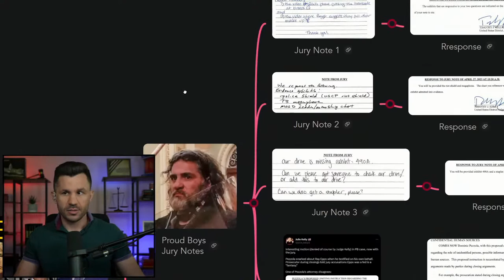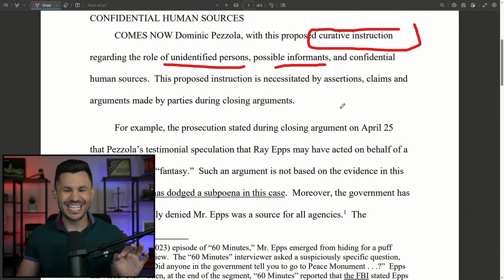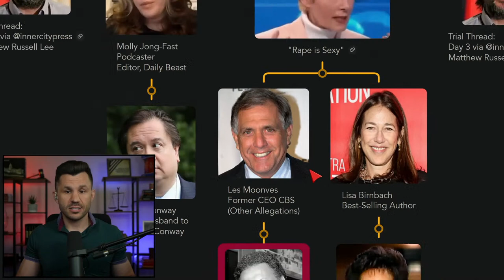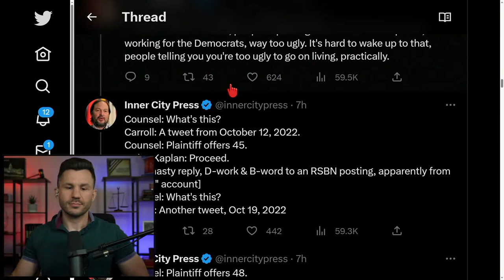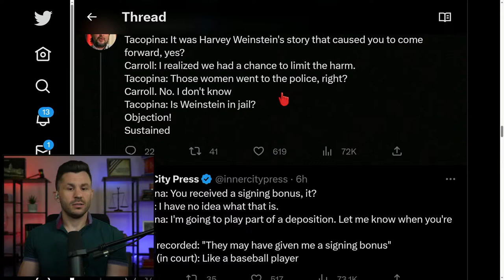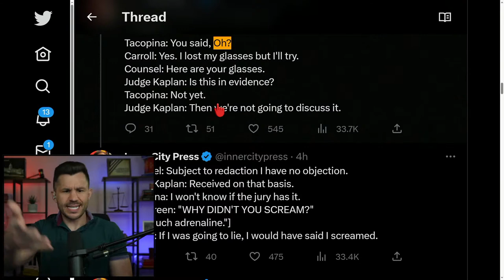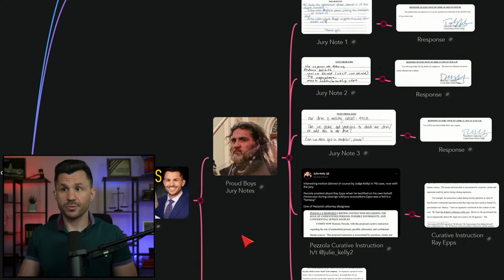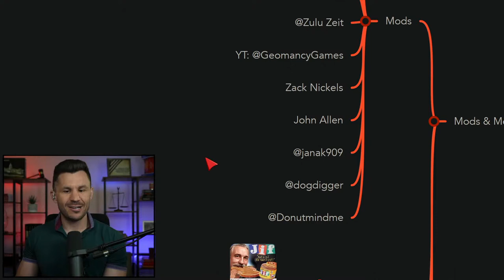Trump Trial Day 3; Proud Boys Jury Notes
The jury continues to deliberate in the Proud Boys trial and submits 3 notes to the Judge. Defense attorneys file motions for mistrial and curative instructions.

The Trump Trial continues in the case brought by E. Jean Carroll against Donald Trump. E. Jean Carroll re-takes the witness stand and is cross-examined by Joe Tacopina.

Timecodes:
00:00:00 - Intro
00:00:44 - Mindmap Overview
00:06:30 - Jury Notes
00:12:54 - Roger Parloff PB Update
00:14:40 - Pezzola Curative Instruction
00:30:58 - Trump Trial Overview
00:35:41 - "Rape is Sexy"
00:38:43 - Trump Trial Thread Day 3 via@Innercitypress
01:36:15 - YouTube Locals Community